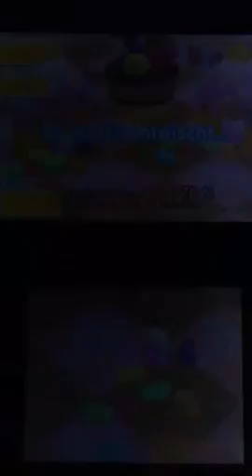Let's Play Pokémon Shuffle Part 17: Und wieder ein Leben verloren (Stufe 80-83)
Bei Pokémon Shuffle handelt es sich um einen Spin-off Spiel der Pokémon-Reihe. In diesem Spiel geht es darum, mit verschiedenen Kombinationen, mindestens 3 an der Zahl, von dem selben Pokémon zu machen, um das gegenüberliegende Pokémon zu besiegen.
Das Spiel beinhaltet zur Zeit um die 250 Levels, Zusatzlevels sowie Eventlevels. Lange Spieldauer ist einprogrammiert... und das sogar KOSTENLOS!